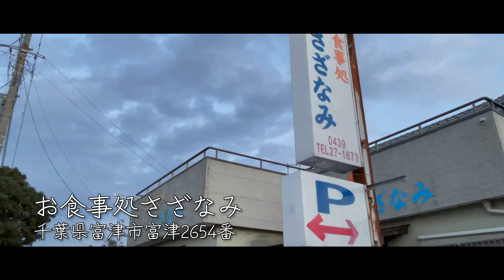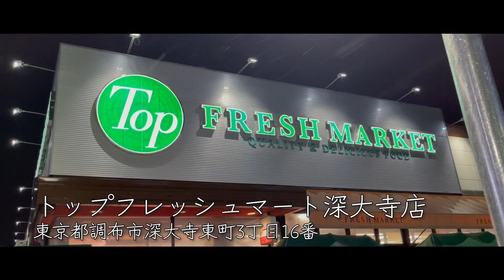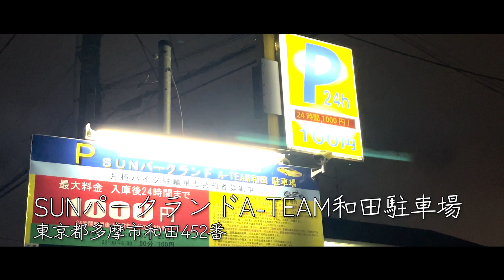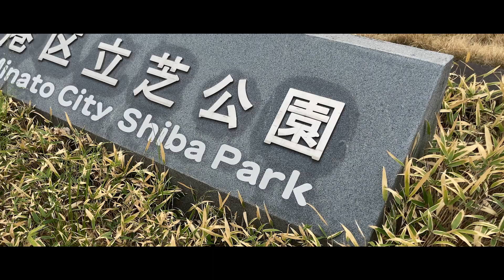【ロケ地】ドラマ「妻、小学生になる。」【最終話】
0:00 Opening
0:10 麻衣と蓮司が話をする漁港
0:30 ごっこ遊びをするお店
0:51 守屋が圭介からの電話に出たスーパー
1:10 圭介が守屋に電話を掛けた陸橋
1:36 友利が漫画の修正で監禁された出版社
2:01 麻衣と万理華が友利からのメッセージを見ていた場所
2:29 新島家が蓮司の車に乗り込むコインパーキング
2:54 新島ファーム
3:22 麻衣が蓮司を待っていた所
3:53 Ending

shot by:Turshy,Ian
edited by:Turshy

camera: iPhone12Pro, SONY α7c
sub camera: insta360

6.4chは日本各地のメンバーが写真/動画を制作するクリエイター集団です。登録よろしくお願いします。
Hi all, we are the creators’ team located in some places in Japan.